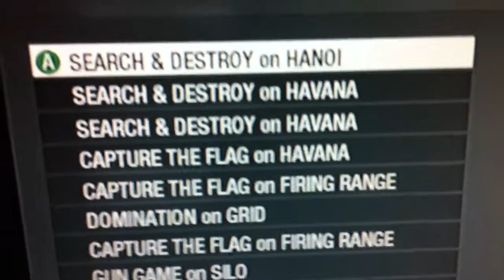Black ops dispute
Afgh